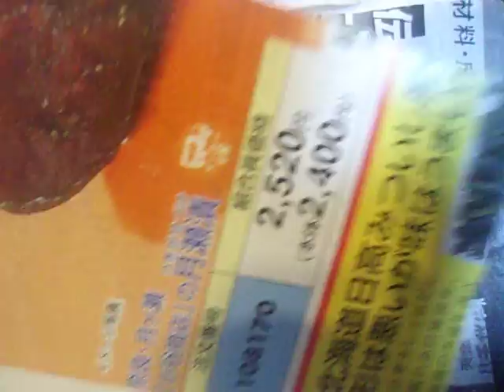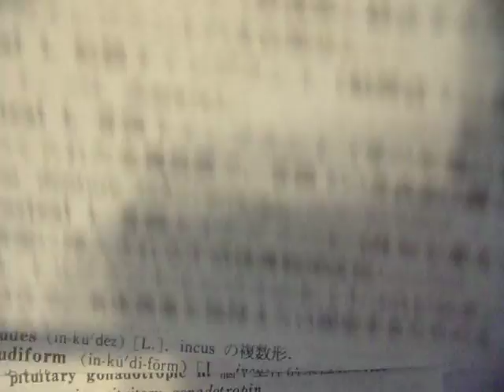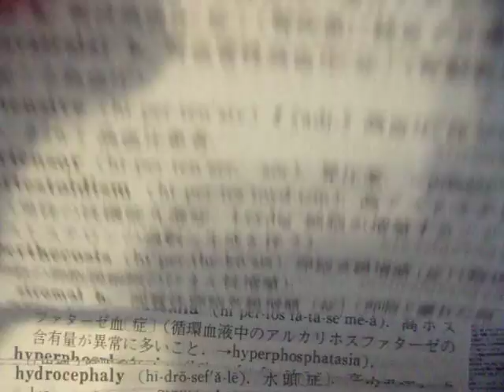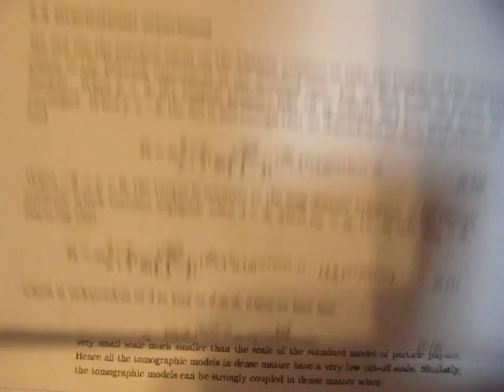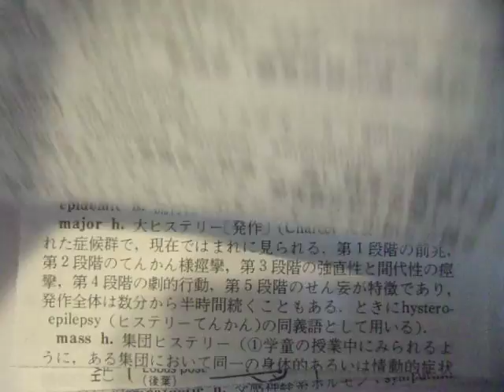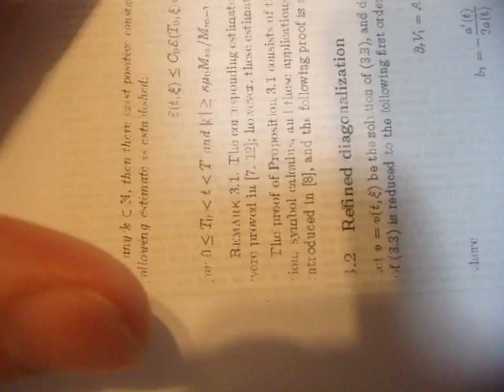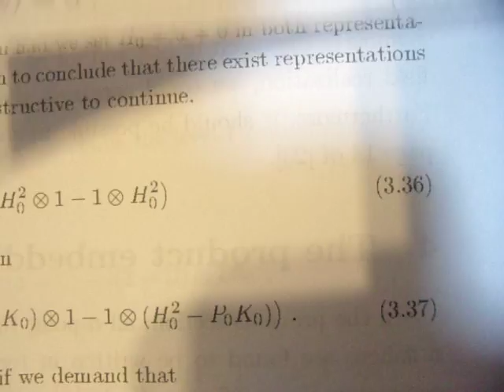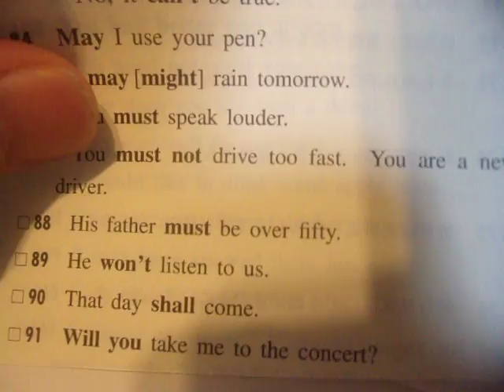GEDC9365 2016.08.08 stedman medical dictionary